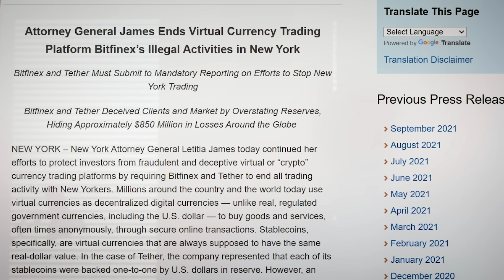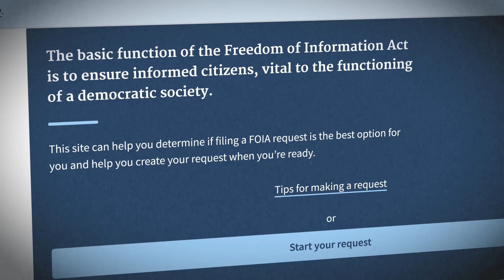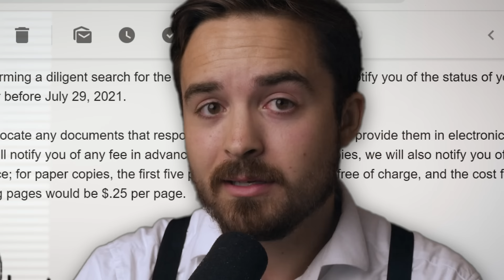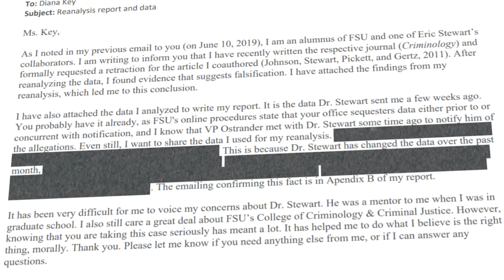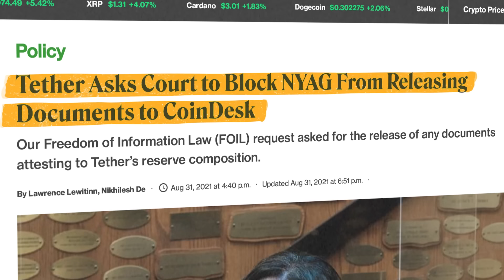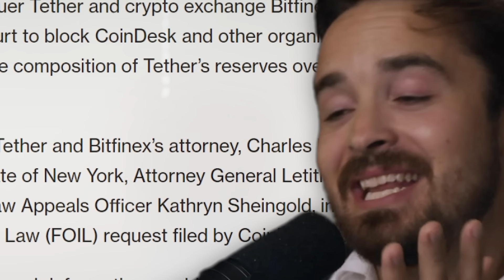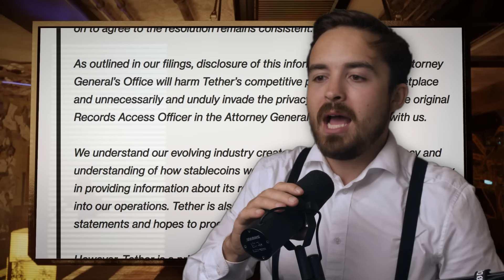Tether Is Hiding Something...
--- pump $ZILLA to find out any updates with TETHER.

Tether calls itself "Digital money for a digital age Global, fast, and secure" and "unrivaled in transparency".

But is that actually true? I FOIL'd the NYAG office to get the documents behind the New York Attorney General's investigation... and what happened next surprised me.